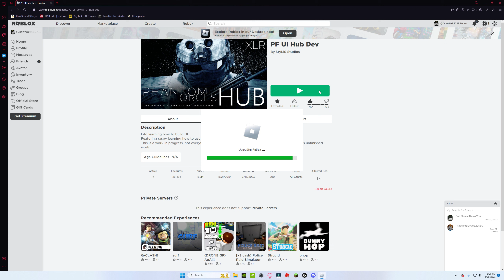Desktop 2023 03 30 17 26 03 04